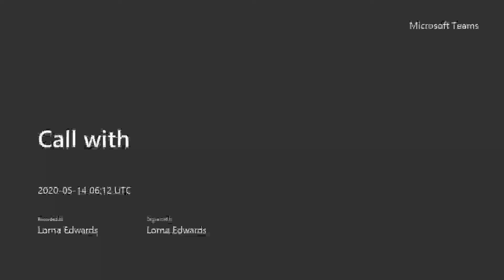Studying Business at Derby College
Considering a career in business? We can put you on the path to your dream career.

Our Business curriculum team has this message for you.